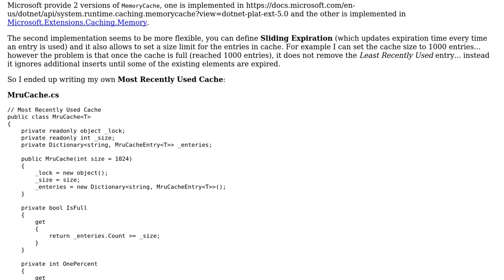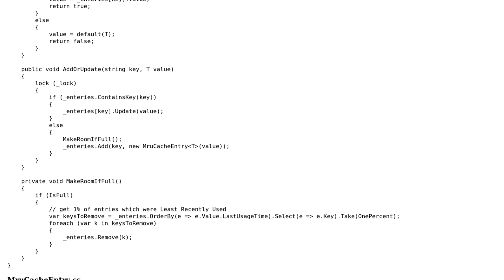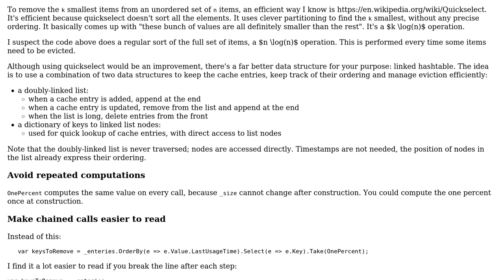Code Review: Implementing a Most Recently Used Cache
With thanks & praise to God, and with thanks to the many people who have made this project possible! | Content (except music & images) licensed under CC BY-SA | Music | Images & others | With thanks to user SAM OnELA user janos user Hooman Bahreini and the Stack Exchange Network Trademarks are property of their respective owners. You are responsible for your own actions.